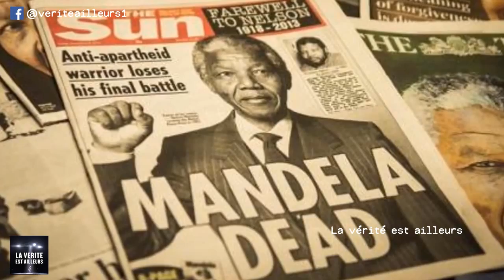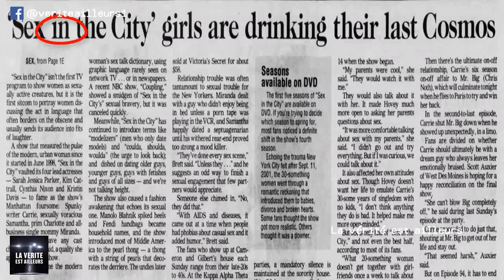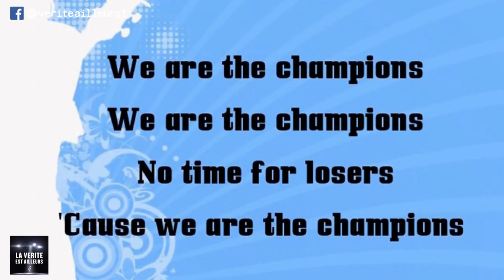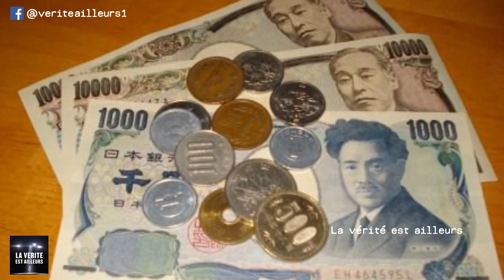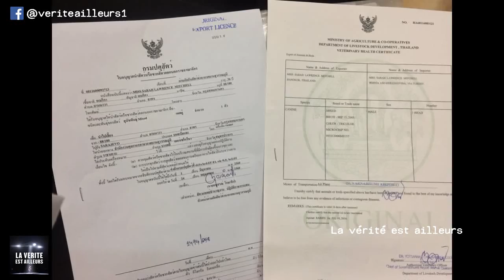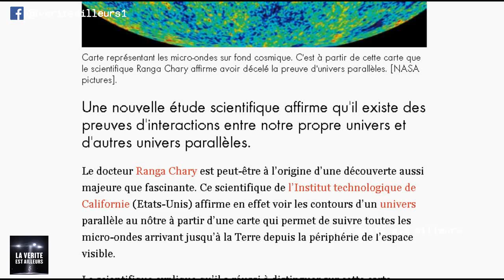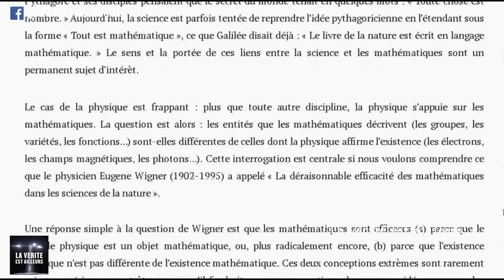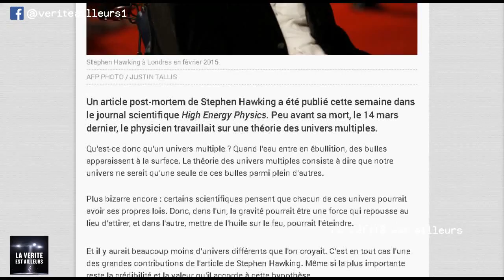★ L'effet Mandela expliqué par l'existence des Univers Parallèles et des lignes de Temps !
Une théorie surprenante soutenue par des scientifiques de renommée mondiale suggère que l'effet Mandela serait le résultat de l'existence de dimensions parallèles qui interfèrent avec notre réalité... ⬇ Déroule pour voir le reste ⬇